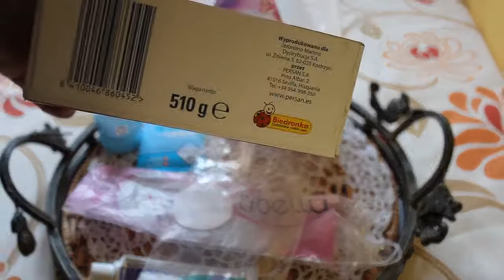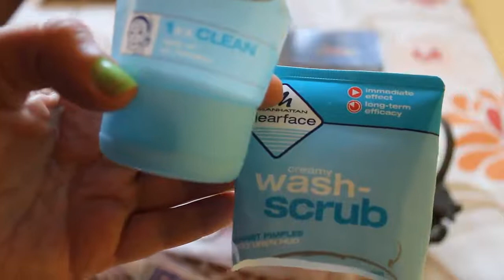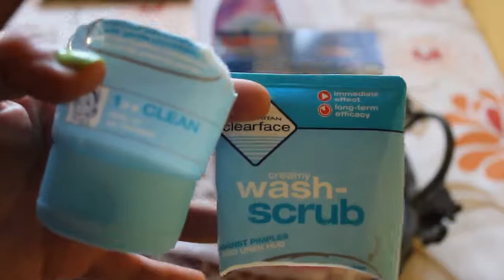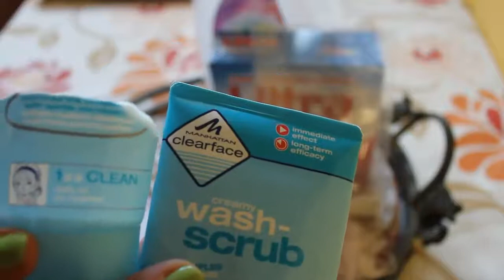136=Den- i -dło;)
MSK.

Sprzęt, którym nagrywam, to:
CANON 550D…

Jeśli tylko masz na to ochotę….wysyłaj tutaj...:
Monika JEZIERSKA